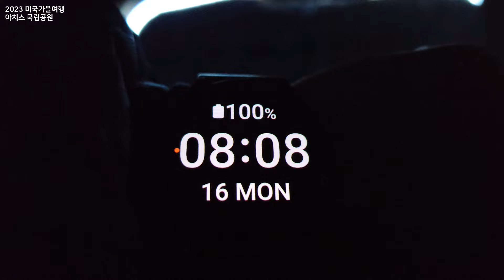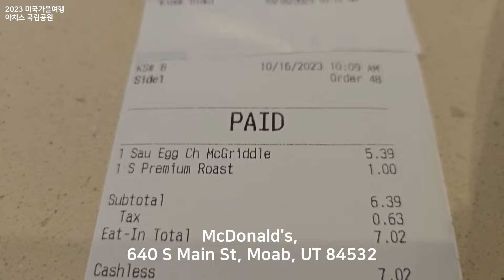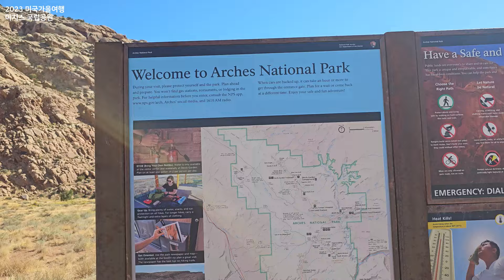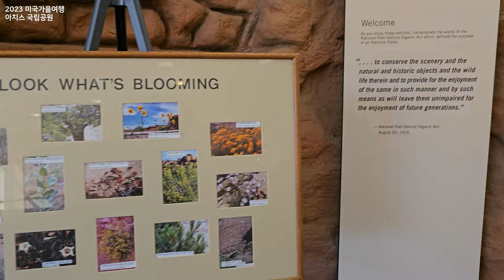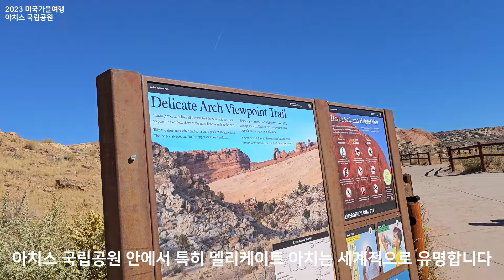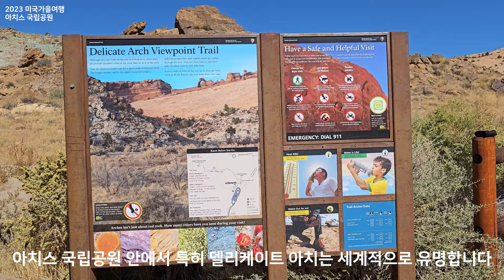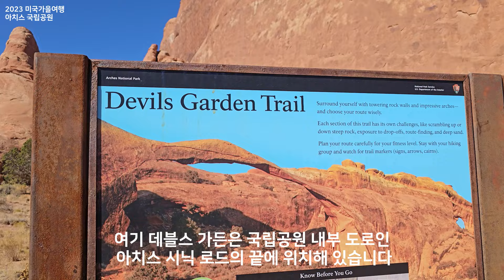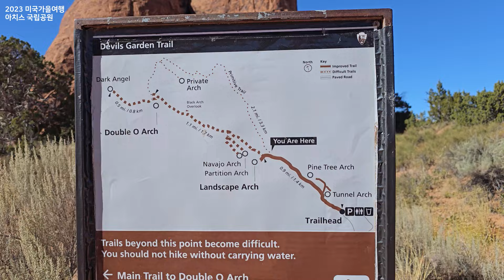2023미국가을여행13_유타주_아치스 국립공원 여행/델리케이트 아치(Delicate Arch)/터널 아치(Tunnel Arch)/ 랜드스케이프 아치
아치스 국립공원(Arches National Park)은 미국 유타주 동부의 국립공원입니다. 이 공원은 유타주 모압으로부터 북쪽으로 6킬로미터 떨어진 콜로라도강에 인접해 있습니다. 고도가 높은 사막에 위치한 이곳에서 극단적인 기온차와 물과 바람의 쉼 없는 침식작용은 형형색색의 사암을 무려 2,400 개가 넘는 다양한 아치로 깎아 놓았다고 합니다. 빨간 모래와 황토 암석 중 일부는 오랜 세월 동안 아치로 변했다고 합니다. 그 중 잘 알려진 것으로 델리케이트 아치와 랜드스케이프 아치(Landscape Arch)가 있습니다.